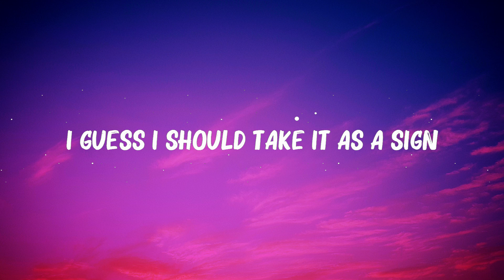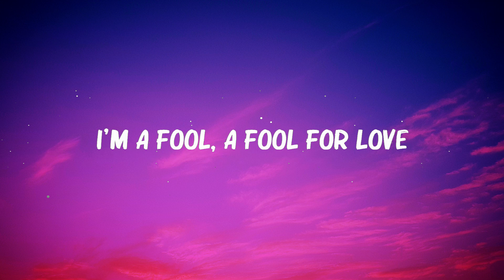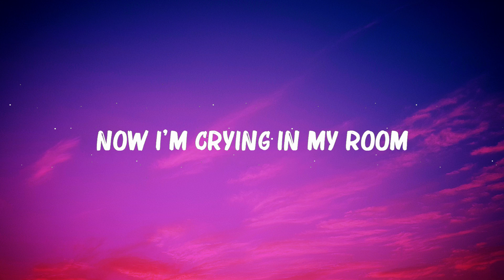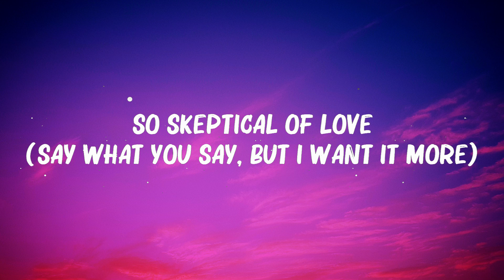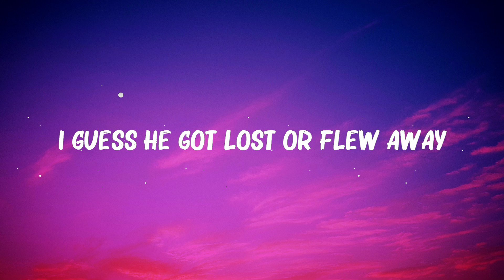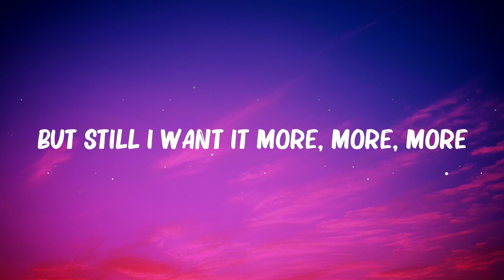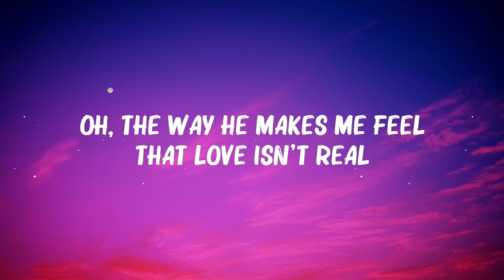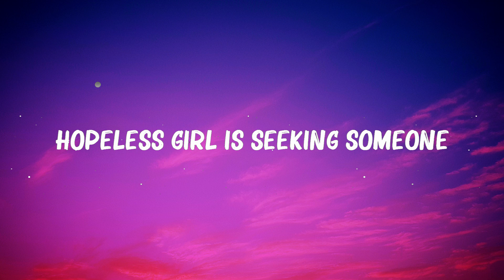FIFTY FIFTY - ..CUPID.. (Twin Version) (Lyrics) Mix Lyrics